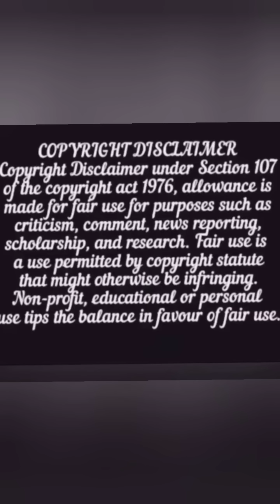Movie/Got pregnant from one night stand but doesn't know who is father of her baby so decide to find